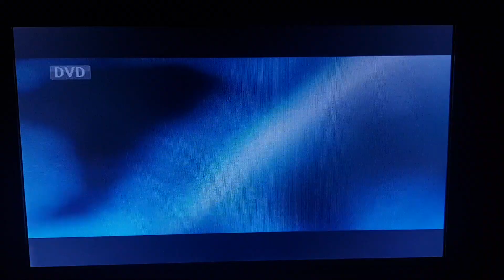Alvin and the Chipmunks 1-4 Stuart Little 1-3 DVD Menu 2019